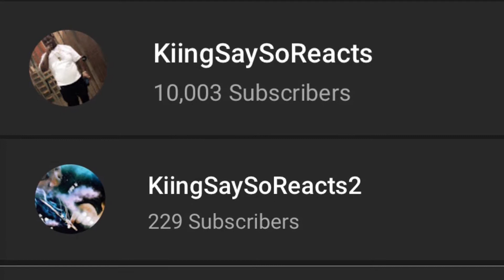G Herbo - Street Sh*t | From The Block Performance | REACTION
Tiktok ~ KiingSaySo

Snapchat ~ KiingSaySoTv